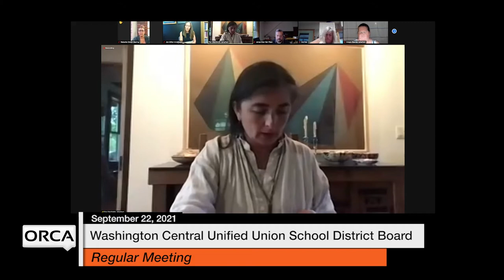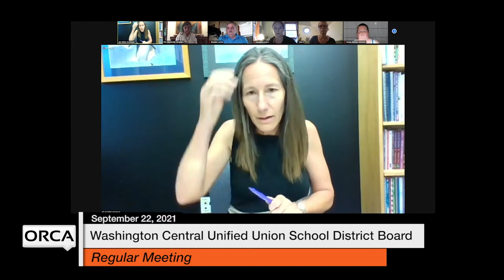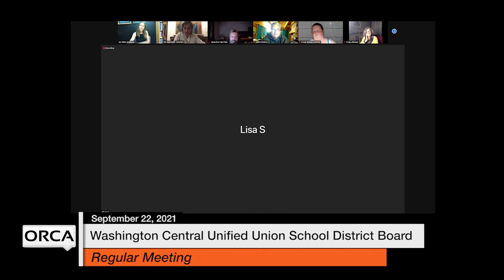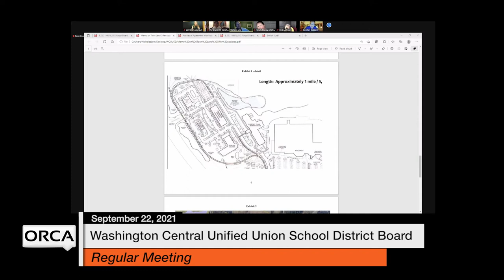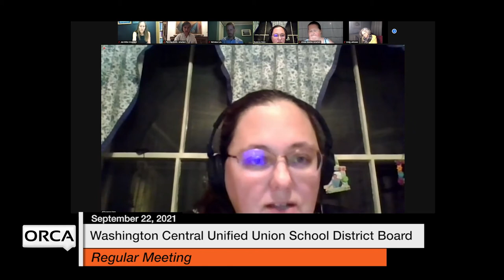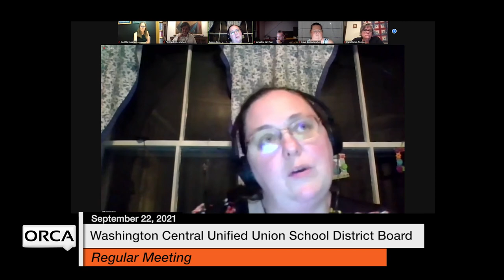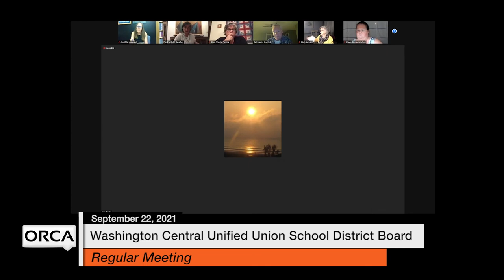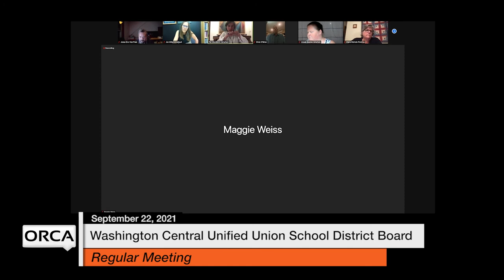Washington Central Unified Union School District - September 22, 2021 [WCUUSDB]